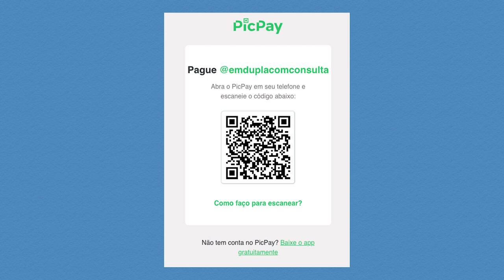4 aplicativos para aprender inglês! | EDCC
Saber inglês no curso de Relações Internacionais é muito importante, por isso selecionamos e sugerimos nesse vídeo 4 aplicativos para você começar já a estudar inglês pelo celular. Se curtir já comenta e pede a parte 2!